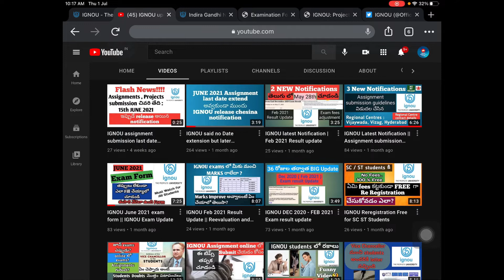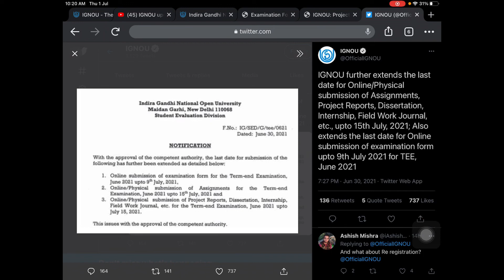IGNOU Assignment last date extended June 2021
ignou assignment submission date extended.

june 2021 TEE assignment project submission last date extended.

IGNOU further extends the last date for Online/Physical submission of Assignments, Project Reports, Dissertation, Internship, Field Work Journal, etc., upto 15th July, 2021; Also extends the last date for Online submission of examination form upto 9th July 2021 for TEE, June 2021